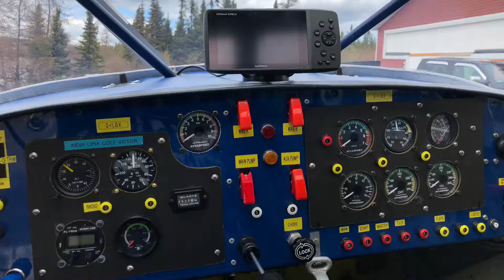2017 Bushcaddy R-80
Flying Labrador in my 2017 Bushcaddy R-80 with a Rotax 914 turbo and peck aero floats.